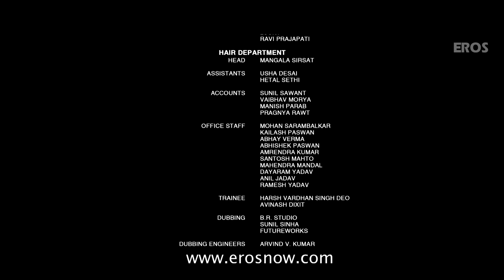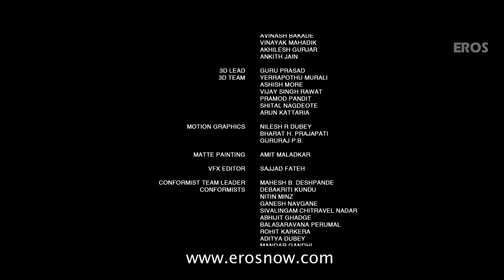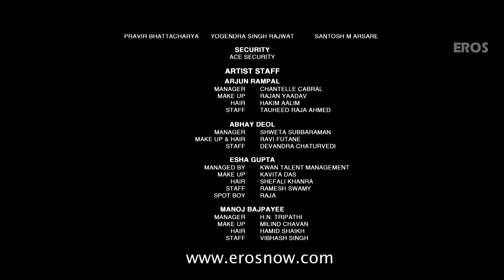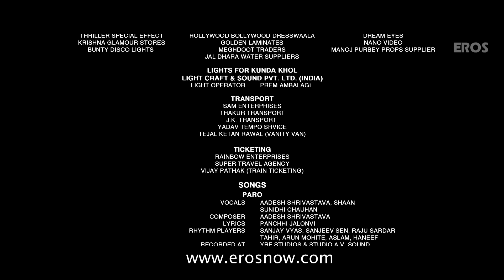Chakravyuh (Theme Song) - Aarjun Rampal - Abhay Deol - Manoj Bajpai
Listen to the official theme song of Chakravyuh a film directed by Prakash Jha. The film features Arjun Rampal, Abhay Deol, Esha Gupta & Anjali Patil.

Film – Chakravyuh
Actor – Arjun Rampal, Esha Gupta, Manoj Bajpayee, Kabir Bedi, Om Puri, Anjali Patil
Produced by – Prakash Jha & Sunil Lulla